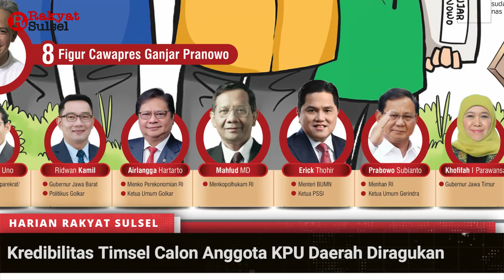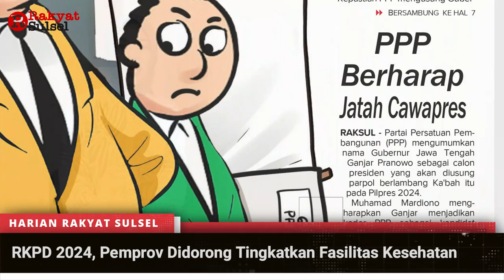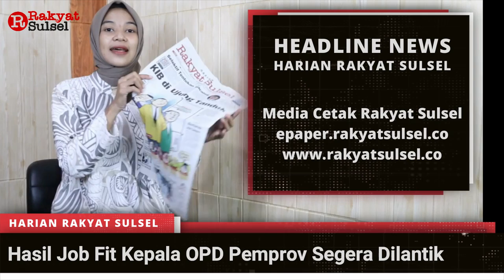Headline News Harian Rakyat Sulsel Kamis 27 April 2023